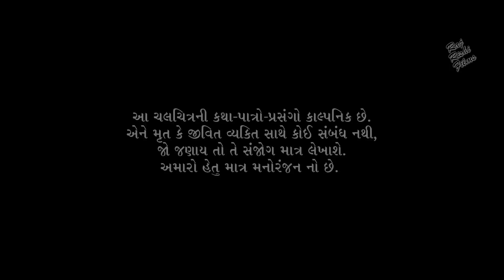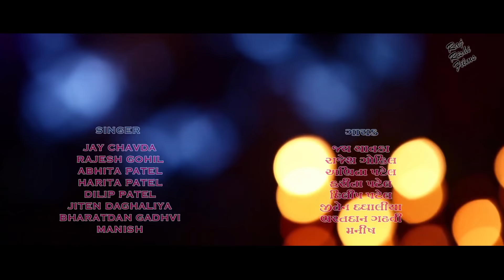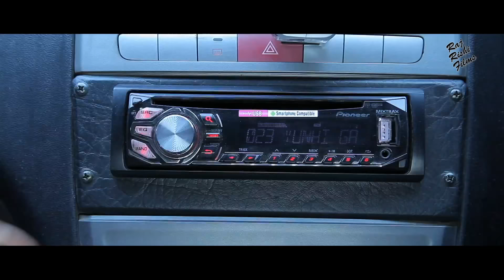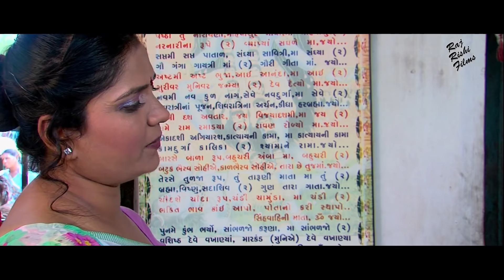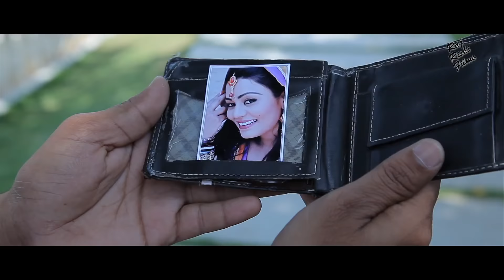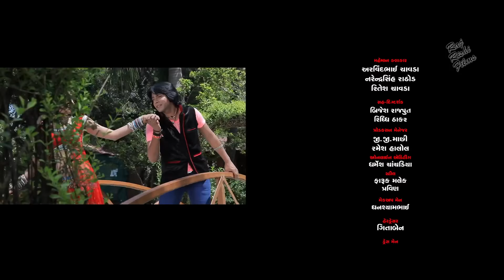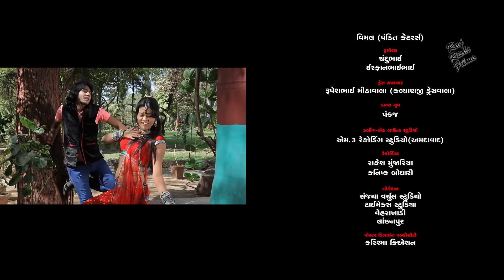Saubhagyana Daan સૌભાગ્યના દાન 2014 Full Gujarati Movie | Naresh Kanodiya | Dharmi Gohel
STAR CAST: Naresh Kanodiya, Ishwar Thakor, Dharmi Gohel, Kanhaiyalatta Panchal, Imtiaz Sheikh, Bobby (Sanjay Dev), Rohit Maheta, Paresh Rathod, Jitu Pandya, P.M.Maheta, Amit Kumar Jatinbhai, Yamini Gohil, Kaushika Goswami, Aarti Thakkar, Ushaben Lakod, Nilam Patel, Prakash Mandora, Hitesh (Bhano,)

EDITOR: Harishchandrasinh Gohil

SINGER: Jay Chavda, Rajesh Gohil, Abhita Patel, Harita Patel, Dilip Patel, Jiten Daghaliya, Bharatdan Gadhvi, Manish

PRODUCED BY : Arvindbhai B. Chawda (Davol), Harshadbhai M. Panchal Kodh (Gangad), Narendrasinh R. Rathod (Bhano)
DIRECTED BY: Mahesh S.Patel (Gerita) Amit Gohel (Davol)

FILM BANNER: Dharti Films Production

LANGUAGE: Gujarati
YEAR: 2014